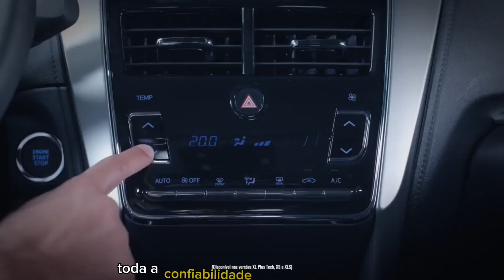BOMBA! NOVO VALOR DO TOYOTA YARIS SEDAN PARA PCD EM AGOSTO!